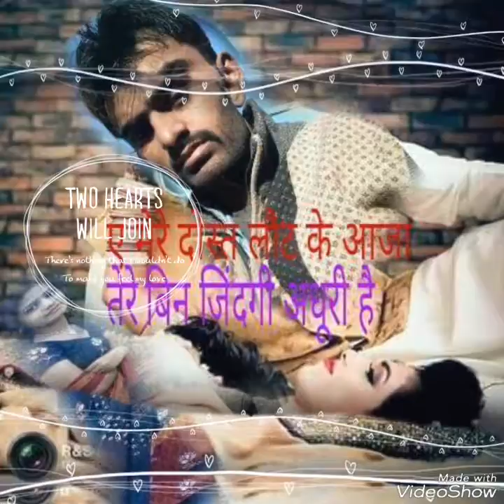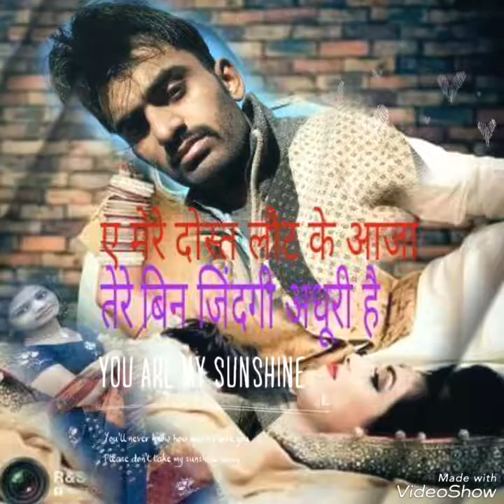Sad songharyana subhash Singh Shekhawatrajnota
Subhash Singh banna gi 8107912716